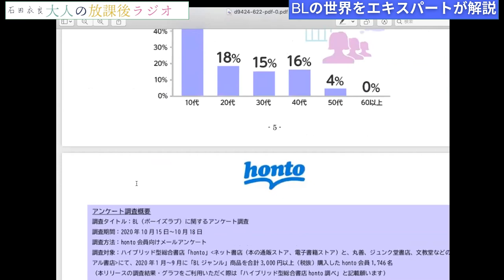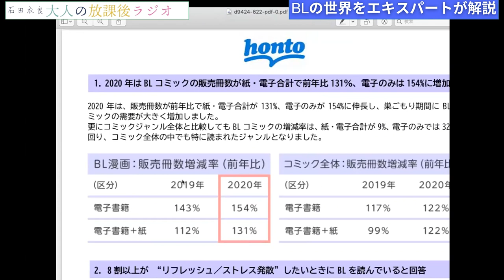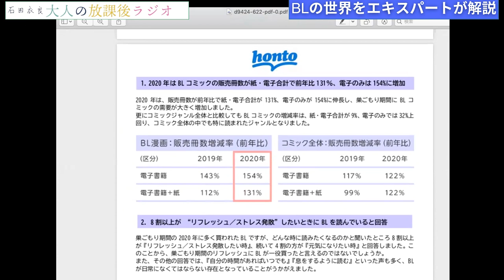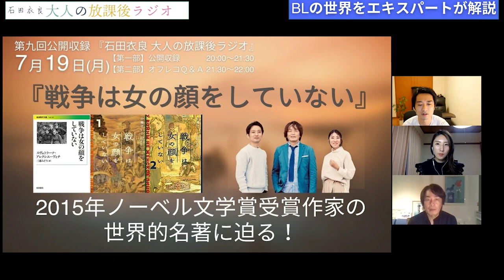［第79回｜前編］『ＢＬの世界』21世紀のクリエイター必見！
21世紀のクリエイター必見
BLの世界をエキスパートが解説します
BLの歴史とその後の成長
今来ているのはオメガバースと人外です
『おっさんずラブ』についても熱く語っているよ
いやーBLって本当におもしろいですね……衣良

▶︎お便り
お便り「石田衣良さんの視点が、いい薬になっています。」

▶︎ご質問
ご質問①「男性の艶っぽさはどんなところに感じますか？」

『七つの試練　池袋ウエストゲートパーク14 (文春文庫) 』

84年に成蹊大学を卒業後、広告制作会社勤務を経て、フリーのコピーライターとして活躍。97年「池袋ウエストゲートパーク」でオール読物推理小説新人賞を受賞し作家デビュー。2003年「4TEEN フォーティーン」で直木賞を受賞。06年「眠れぬ真珠」で島清恋愛文学賞、
13年「北斗、ある殺人者の回心」で中央公論文芸賞を受賞。『アキハバラ＠DEEP』『美丘』など著書多数。最新刊『獣たちのコロシアム 池袋ウエストゲートパークXⅥ』（文藝春秋）。

21歳で付き合った彼氏と4年付き合い結婚→結婚生活2年を経て離婚→「恋愛を含むコミュニケーション全般が苦手…」を克服するために、コミュ力and恋愛の勉強をスタート。

【目次】
0:00 イントロ
0:20 BL入門課題
『おっさんずラブ』
『どうしても触れたくない（ヨネダコウ）』
14:48 お便り「石田衣良さんの視点が、いい薬になっています。」
15:20 ご質問①「男性の艶っぽさはどんなところに感じますか？」
20:11 お知らせ「公開収録 7/19(月)